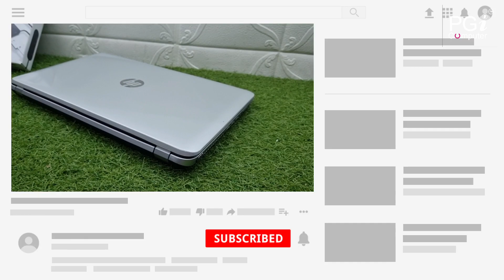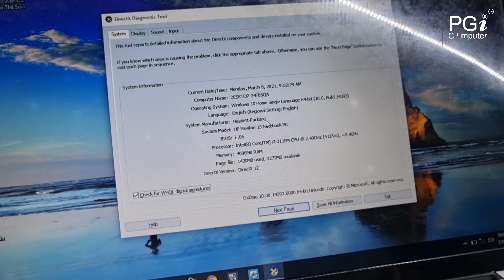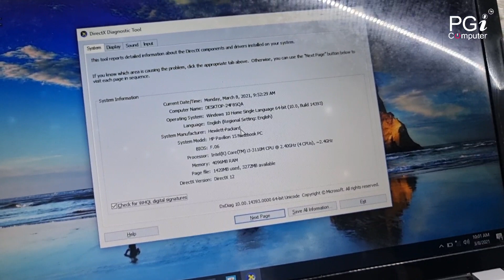Hp Best Refurbished Laptops | Best second hand laptops | Refurbished laptops Under 15k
Hi

Second Hand Laptop,old laptop in pune, secnd hand laptops pune,uesd laptps and desktop shop pune, Dhamakha offers, second hand laptop in pune, second hand laptop in kolkata,second hand laptop cheap price,best price cpu,gaming cpu 2022, i3 desktops ,i5 laptops best price , refurbised laptops desktops cheap price
buy second hand laptop online
desktop market in pune
pc cheapest price
used Computer 2022
best laptos and desktops cheaest price in pune
8th gen cpu best price 2022
laptos offers in 2022
desktops offers in2022

CALL Time 10am TO 9pm - 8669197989

courier services
(courier product No Damage Warranty  )
(Cash On Delevary Not Avalibale)

ADDRESS ::- PGI Computers,
Shop -A103,Vitthal Complex,
Selfi Point ,Narhe,PUNE-411041

Shop Timing 10 AM TO 8:30 PM

Call & Whatsapp Mobile no.